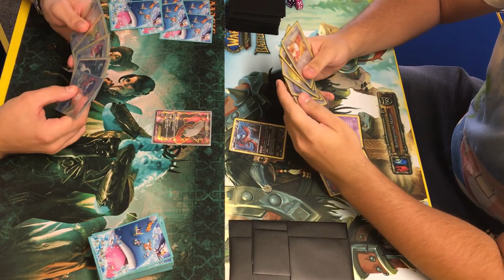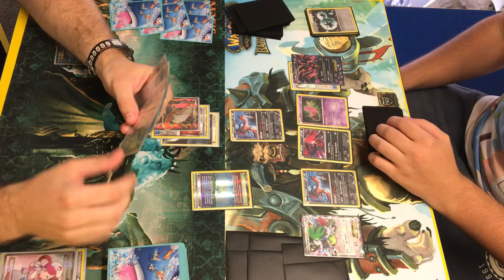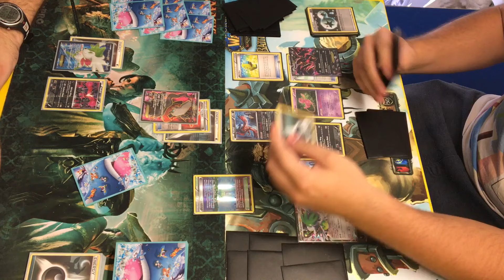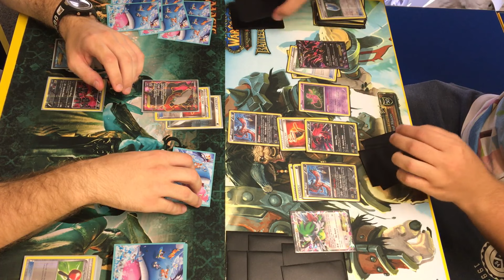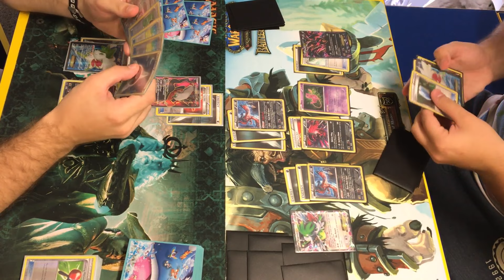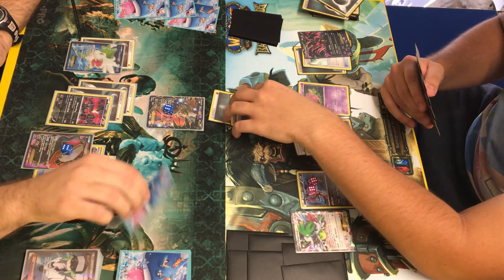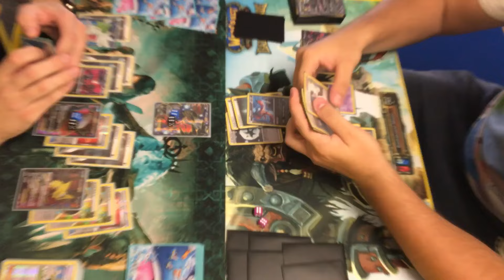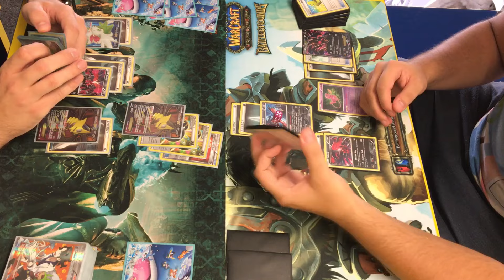Pokemon League Week #2 Fright Night Yveltal/Yveltal EX vs Darkrai/Giratina/Hammer - Round 3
Check CCGCastle and get cards for your deck or collection!

Pokemon TCG Center is also on facebook:, you can send me message with any question here: